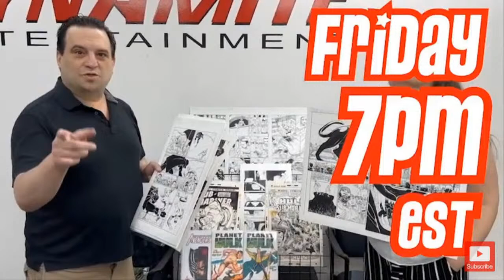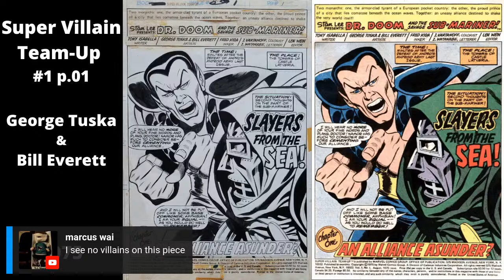Comic Art Show & Tell #13 - with John Nguyen aka JN80!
Bring On the Bad Guys! For this 13th episode of Comic Art Show & Tell, I'm really happy to have John Nguyen in the house to do a Show & Tell for all of us. Those of you who know John as JN80 on CAF, know that he has a very specific collecting theme. That theme being that he focuses on collecting art featuring VILLAINS instead of the heroes! So come join in on the fun while we're broadcasting live if you can, otherwise please enjoy it on rewind!

CHAPTERS/TIMESTAMPS:

00:00 Introduction - Saying Hi to & Chatting With the Live Chat Crew
17:28 Mythos: Fantastic Four #1 p.19 - Original Painted Art by Paolo Rivera
22:26 Hela & Fenris Wolf Commission - Original Painted Art by Felipe Massafera
28:49 Baron Zemo Commission - Original Art by Philip Tan & Mark Morales
34:09 Journey Into Mystery #645 - Original Cover Art by Stephanie Hans
41:05 Infinity #1 p.45 Thanos - Original Art by Jim Cheung
45:00 Detective Comics #995 - Original Cover Art by Mark Brooks
50:07 Aquaman #50 - Original Cover Art by Ryan Sook
52:50 John Nguyen as Red Hood - Cool Commission by Tyler Kirkham
56:38 Suicide Squad Annual #1 - Original Cover Art by Eduardo Pansica & Julio Ferreira
01:01:29 Royal Mail Stamps Art featuring the X-Men by Lee Garbett
01:05:27 Happy Birthday Nick Barrucci - Promo For The Original Art Experience
01:11:25 Enter: Magneto Commission - Holocaust - Original Painting by Ariel Olivetti
01:16:49 Official Marvel Index to the X-Men #1 p.1 - Romita Jr. & Janson
01:19:47 Super Villain Team-Up #1 p.1 - Original Splash Page by Tuska & Everett
01:23:52 X-Men Legends #10 p.1 - Mr. Sinister - Original Splash by Jurgens & Hanna
01:25:49 Helping Out Newer Collectors, Like Older Ones Helped You When You Were New
01:28:25 X Deaths of Wolverine #1 - Original Cover Painting by Mahmud Asrar
01:32:38 Fastball Special Colossus & Wolverine - Original Painting by Paolo Rivera
01:37:56 What If? #7 Double Splash - Hulk #181 - Wolverine - Art by Liefeld & Williams
01:42:45 X-Men: Second Coming #2 DPS - Psylocke & Wolverine by Greg Land & Jay Leisten
01:45:53 The Wolverine Commission - Original Painted Art by Gabriele Dell'Otto
01:50:20 X-Men: Messiah Complex #1 - Original Cover Art by Marc Silvestri & Joe Weems
01:52:09 Magneto Commission - Pen & Ink by Jim Lee
01:56:52 Closing Out the Show With the Live Chat Crew

LINKS:

John Nguyen aka JN80

Rubén DaCollector